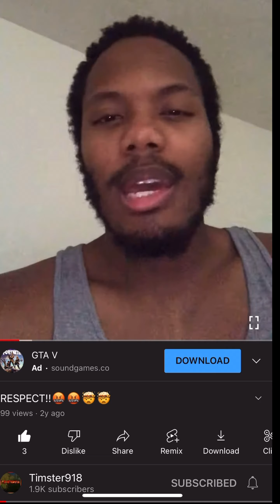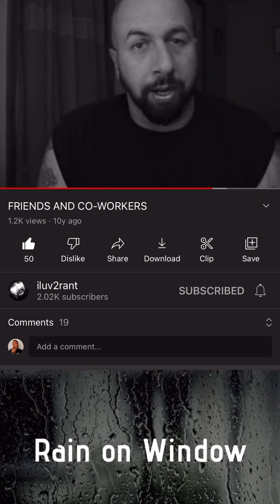Co-workers are not your friends